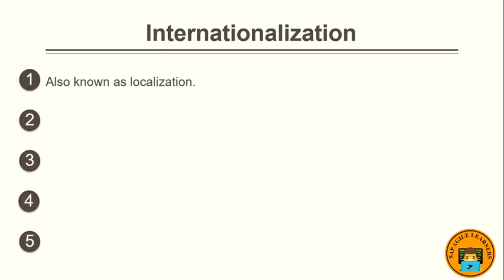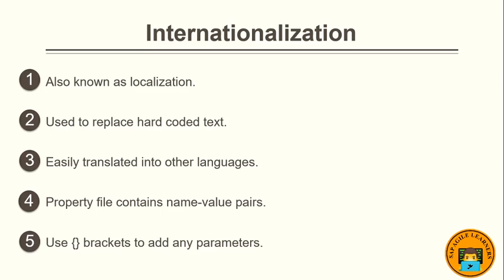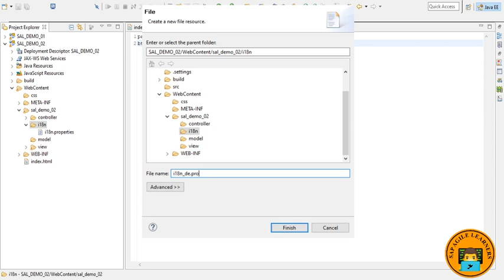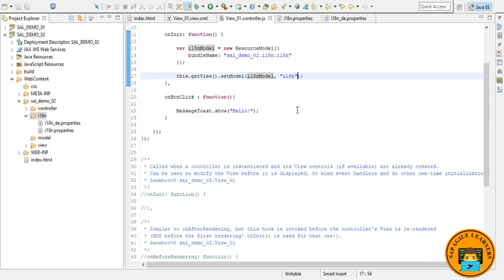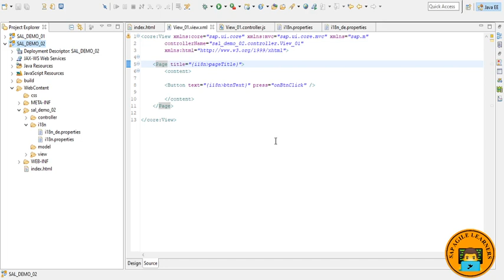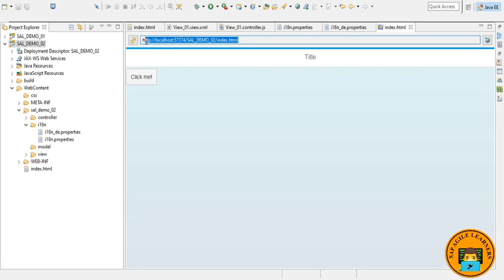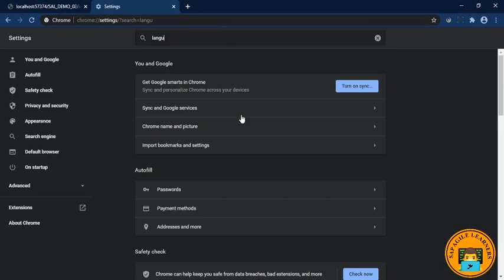SAP Fiori – Internationalization (i18n) | SAP Fiori Tutorial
This video introduces the Concept of Internationalization or localization in SAP Fiori / SAPUI5 and other related concepts.

Course Content:
• Internationalization (i18n)
• SAPUI5 Demo